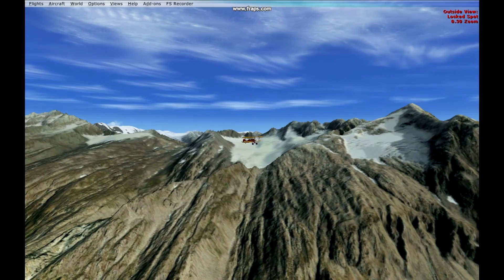Stunning Orbx FSX PVAD Valdez Alaska